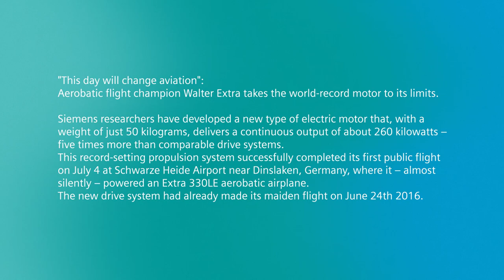This day will change aviation: 1st flight of world-record motor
The record-setting propulsion system completed its first public flight on July 4 at Schwarze Heide Airport near Dinslaken, Germany, where it – almost silently – powered an Extra 330LE aerobatic airplane. In the video, aerobatic flight champion Walter Extra tries to take the world-record motor to its limits.